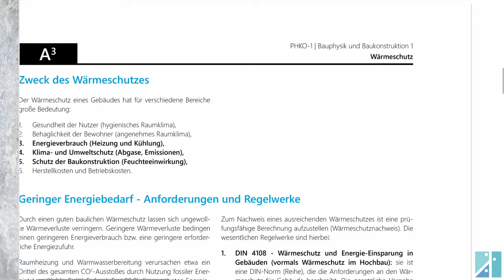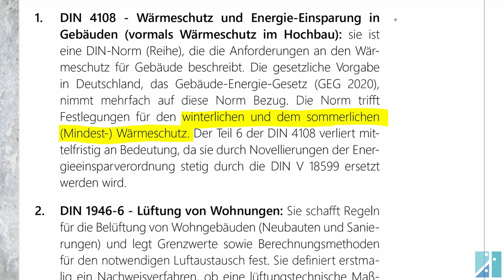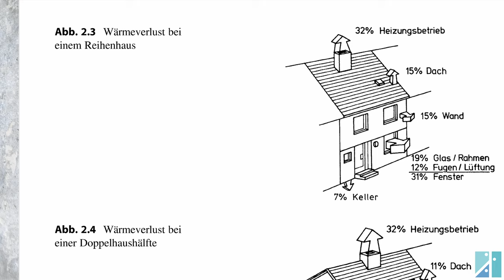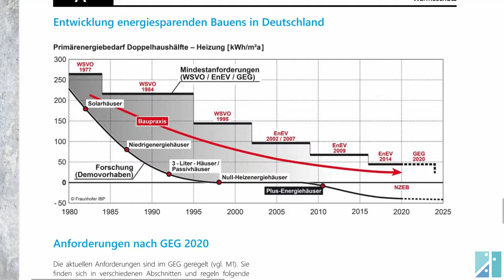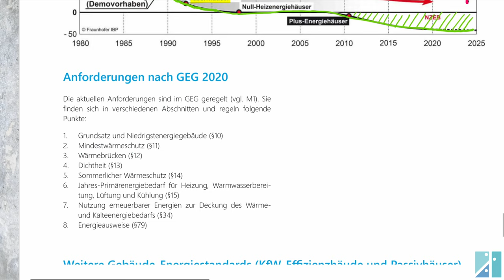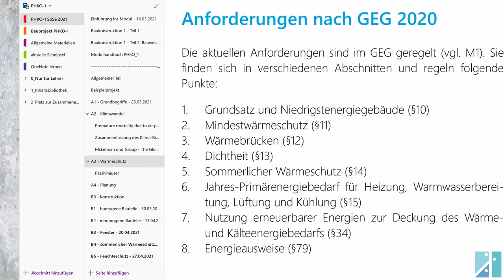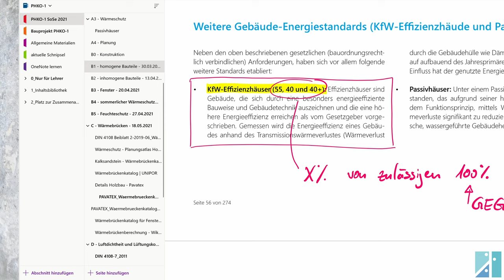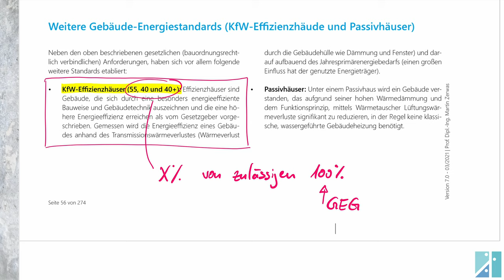Anforderungen an den Wärmeschutz von Gebäuden